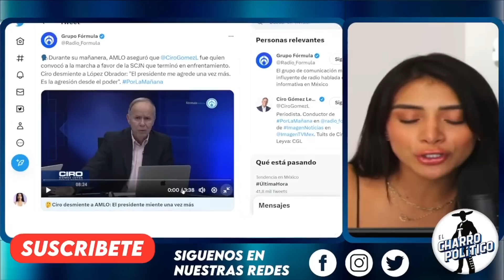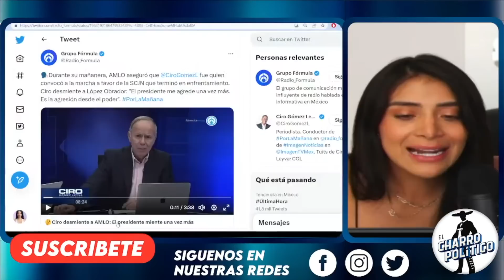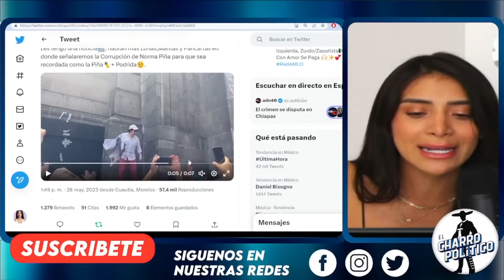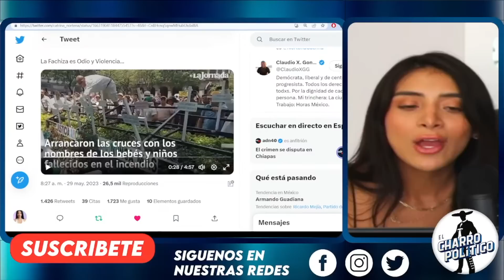TODO LA SEÑALA! MINISTRA NO SALE IMPUNE POR ATAQUE A MANIFESTANTES. TÓMALA